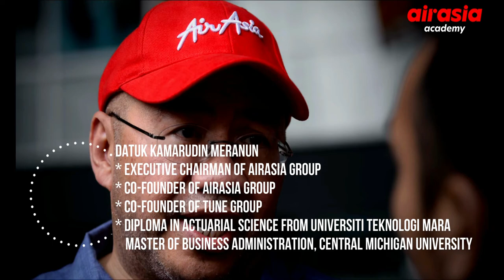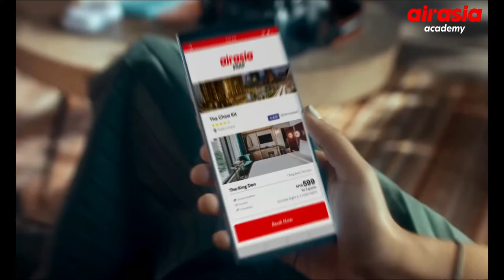AirAsia Academy Sharing Experience Project